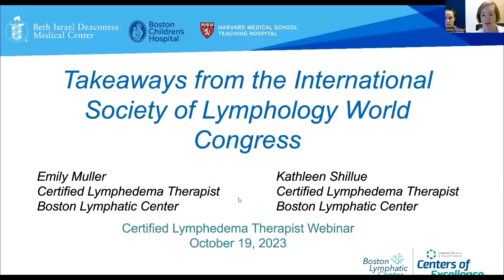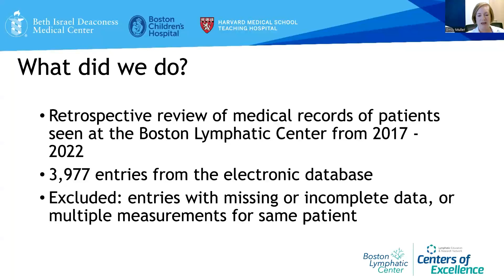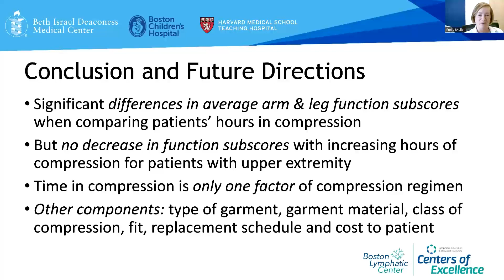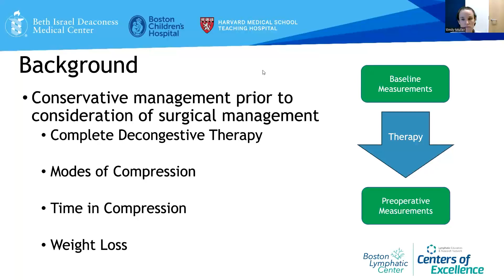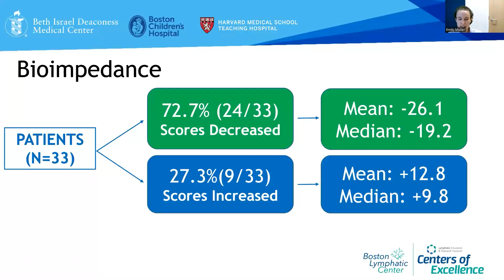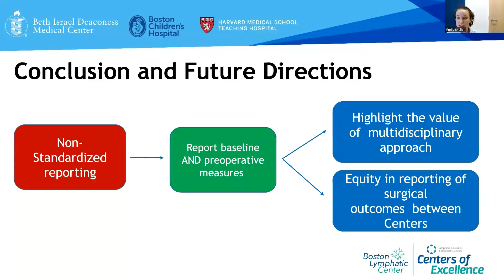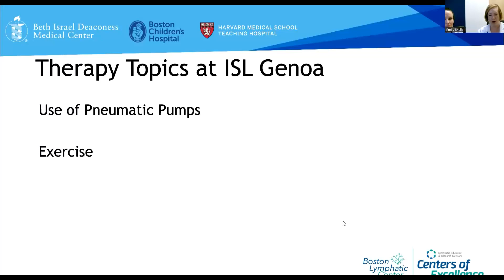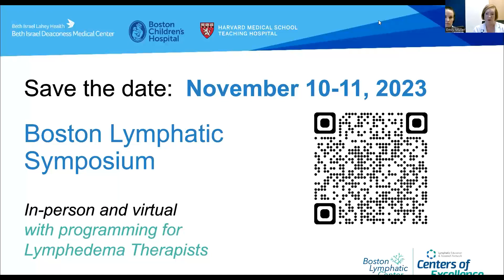Takeaways from the International Society of Lymphology World Congress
In this video for Certified Lymphedema Therapists, Kathleen Shillue, DPT, CLT, and Emily Muller, DPT, CLT, review some of the data presented at the International Society of Lymphology World Congress in Italy, along with their takeaways from the conference.